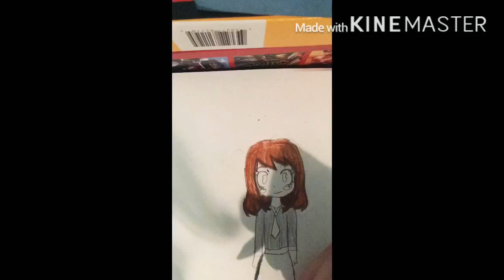Drawing Ochako Uaraka!!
Sorry the camera is in weird positions